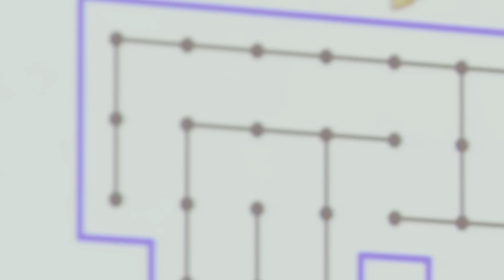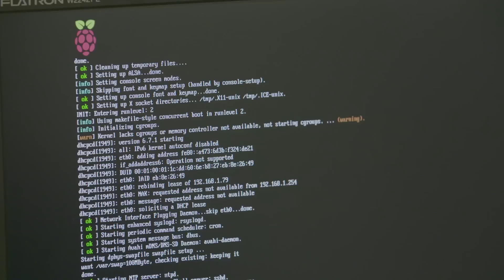Raspberry Pi Challenge at York 3.0 2015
We've just held our third Raspberry Pi Challenge at York. Our new undergraduates receive a free Raspberry Pi when they confirm their place at York and have a month to do something creative or take part in our knock out competition. Here's what happened in 2015.

Would you like to take part in 2016? It's just for those whose places are confirmed on our undergraduate courses when A-level results are released in August.